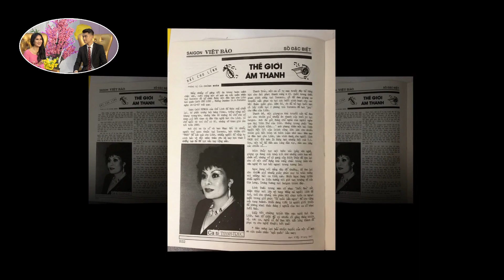Thanh Truc Dance Group (2019 & 2020 Look Back)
( Count) ( Wall) (Level: Beginner)
Choreo: